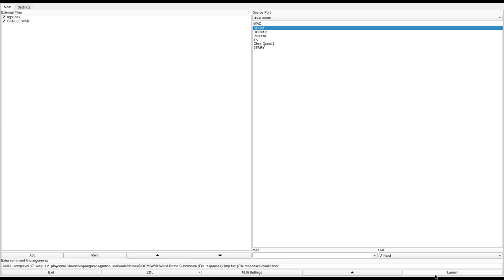DOOM 1 - SKULLS.WAD (skulls.zip)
called "Die, bastards!" in the /idgames FTP.
created by Lassi Ahola-Huhta on December 11th, 1994.
from the .txt file included with the WAD:
"Just kill'em all and get the hell out of there! ...look for the exit carefully, it's there somewhere, not hidden or something. Keys also not behind hidden doors like some a**holes tend to do."